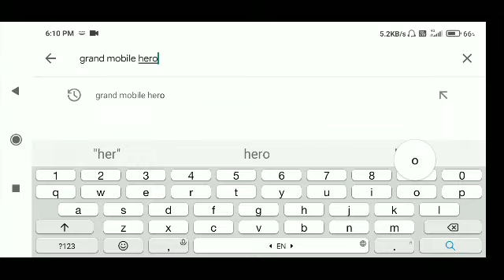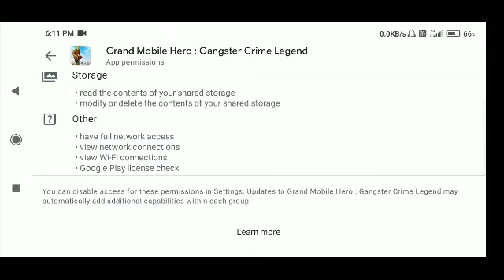NEW GAME WITH NEW BIG CITY || GRAND MOBILE HERO